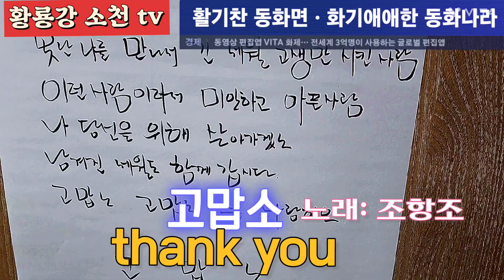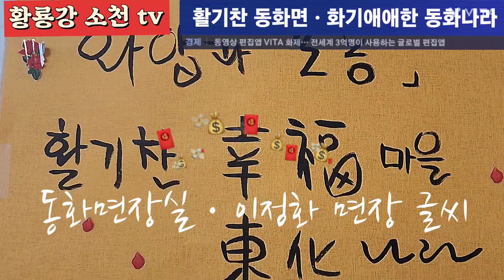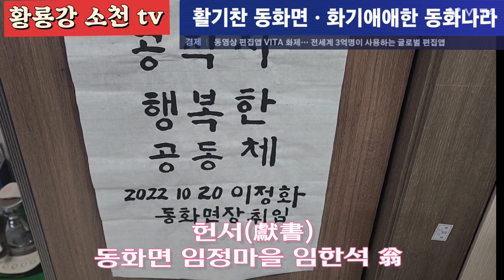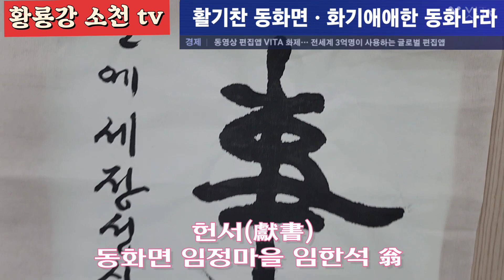활기찬 동화나라 동화면을 지나면서